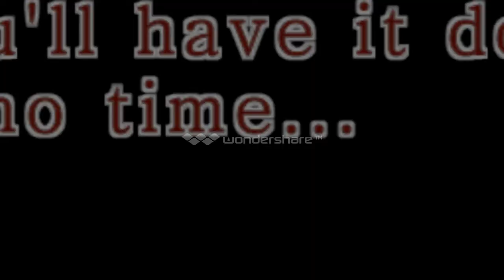Gainer Flip Practice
Dana's attempt at learning a gainer flip. First practicing off the wall in lower harbor, soon, black rocks!